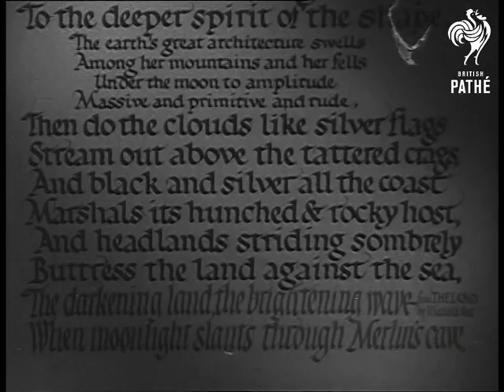Penmanship (1949)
Penmanship.

Fulham Road, London.

C/U of character writing on parchment. M/S William Bishop at writing desk, writing with a quill. Various C/U's as he forms the letters. He picks up a quill cutter and sharpens his quill.  He gets up and walks towards a table, M/S of his large collection of pens. C/U as he watches.  Camera pans across the pens, William picks up a watch chain pen. C/U as he assembles it.  C/U's of the pens, he picks up various ones.  C/U of his collection of quill cutters, William demonstrates one.  C/U panning shot over collection of pens. He picks up a collection with figureheads on the top.
 FILM ID:1271.04